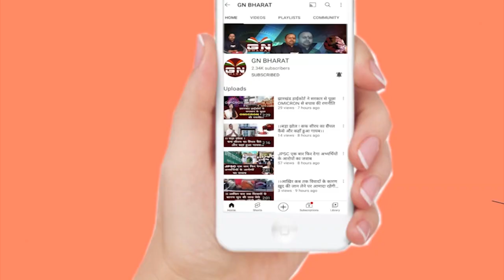गर्लफ्रेंड के 35 टुकड़े करने के बाद जंगल में फेंका, सुनिए दर्दनाक खूनी लव स्टोरी